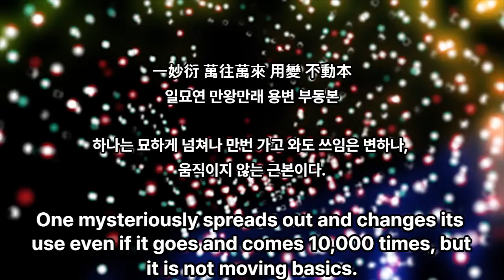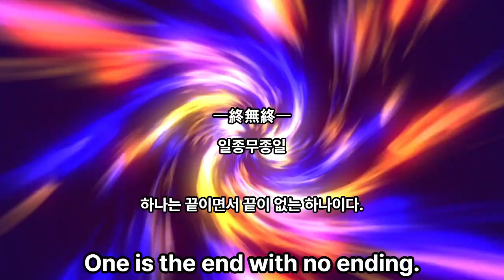1. Cheonbugyeong, the first K-Bible by Engiish, K-letter and K- - 대종교 천부경학술원 연구원 시교사 조홍근